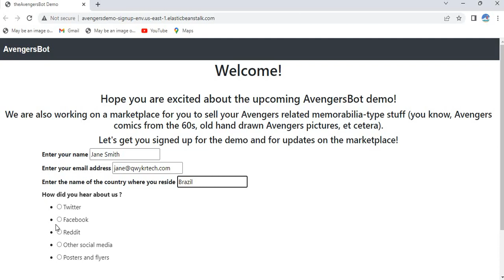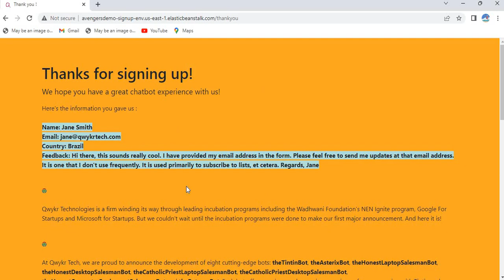#DEMOS | AVENGERSBOT DEMO SIGNUP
We are planning an avengersBot demo. With this bot, you will be able to talk to The Avengers. We have already prepared a pretty cool bot called the TintinBot. It lets you talk to Tintin himself. We are also working on preparing another Bot called the AsterixBot. Go here to view our mindblowing Tintin demo.